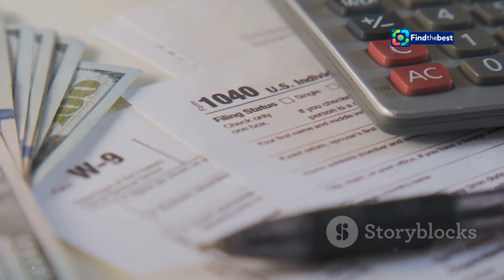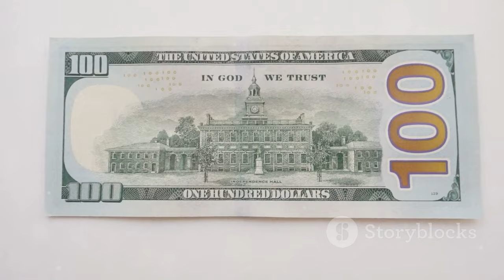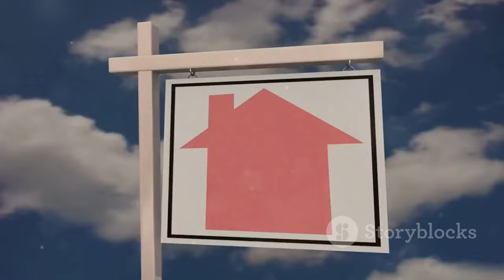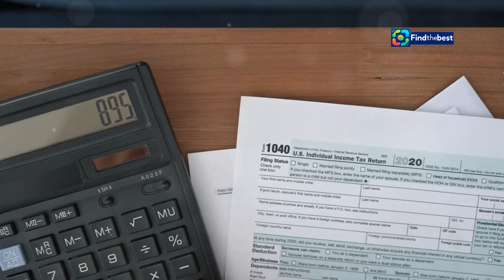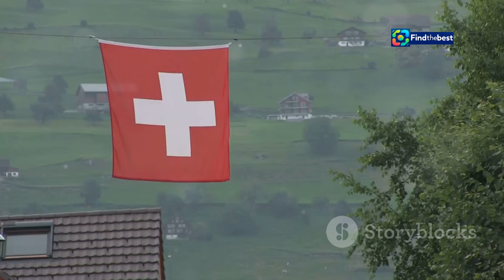Die Abschaffung des Eigenmietwerts: Ein entscheidender Schritt für die Wohneigentumsbeste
OUTLINE:
00:00:00 Der umstrittene Eigenmietwert
00:02:00 Der lange Weg zur Abschaffung
00:03:41 Was soll sich ändern?
00:04:34 Wo sind die Knackpunkte?
00:06:42 Wer profitiert, wer zahlt drauf?
00:07:26 Ein Flickenteppich der Eigenmietwerte?
00:08:24 Was passiert als Nächstes?
00:09:07 Was bedeutet die Reform für Wohneigentümer?
00:09:46 Ein wichtiger Schritt, aber noch kein Durchbruch

 Ständeräte ermöglichen Einigung ...:https

Die Abschaffung des Eigenmietwerts: Ein entscheidender Schritt für die Wohneigentumsbesteuerung in der Schweiz

**Category:**
News & Politics

**German Description:**
🏡💰 **Die Abschaffung des Eigenmietwerts** steht vor der Tür! Nach jahrelangen Diskussionen haben die Ständeräte eine Einigung im Parlament ermöglicht. Doch was bedeutet das für die Wohneigentümer in der Schweiz? 🤔

In diesem Video erklären wir die neuesten Entwicklungen zur Reform der Wohneigentumsbesteuerung und die kontroversen Punkte zwischen dem Ständerat und Nationalrat! 🏛️✍️

Erfahre mehr über:
- Die Abschaffung des Eigenmietwerts für Erstliegenschaften
- Die Auswirkungen auf die Steuerabzüge für Liegenschaftenunterhalt
- Die neuen Regelungen zum Schuldzinsabzug
- Die möglichen Hürden bei einer Volksabstimmung 🗳️

Bleib dran und entdecke, wie diese Reform die Steuerlandschaft in der Schweiz verändern könnte! 📊🇨🇭

**English Title:**
The Abolition of the Eigenmietwert: A Crucial Step for Home Ownership Taxation in Switzerland

**English Description:**
🏡💰 **The abolition of the Eigenmietwert** is on the horizon! After years of discussions, the Council of States has enabled an agreement in Parliament. But what does this mean for homeowners in Switzerland? 🤔

In this video, we explain the latest developments in the reform of home ownership taxation and the contentious points between the Council of States and the National Council! 🏛️✍️

Learn more about:
- The abolition of the Eigenmietwert for primary residences
- The impact on property maintenance tax deductions
- The new regulations concerning debt interest deductions
- The potential hurdles in a public vote 🗳️